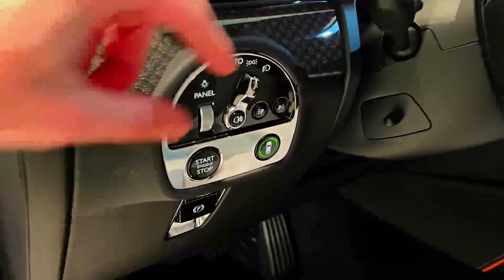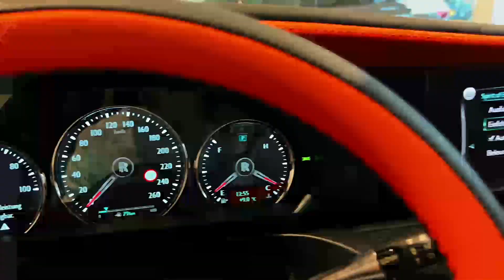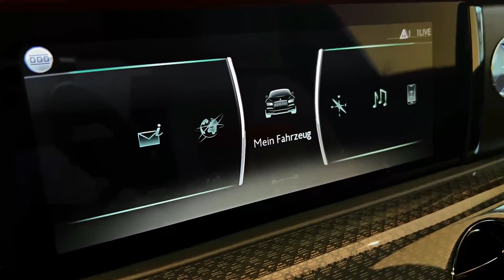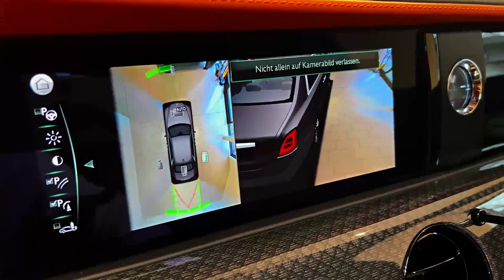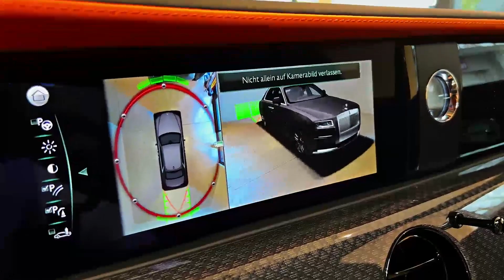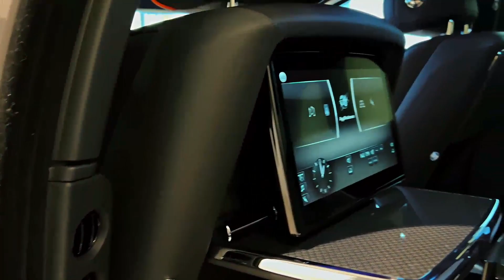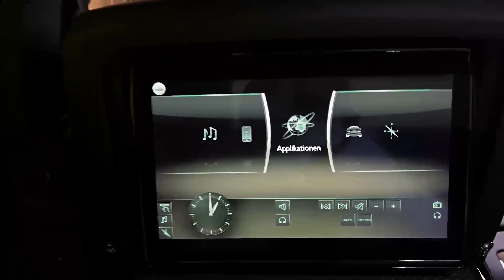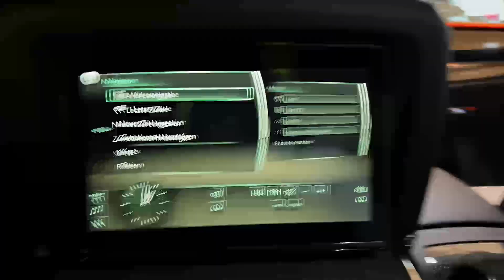2024 Rolls Royce Ghost - incridebley luxurious sedan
2024 Rolls Royce Ghost - incridebley luxurious sedan